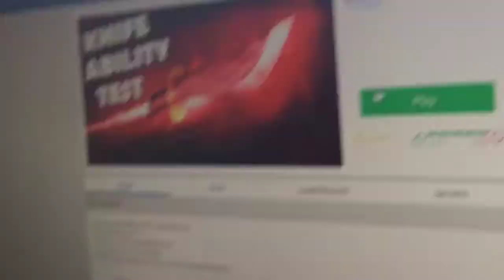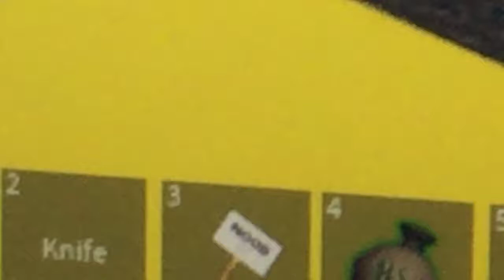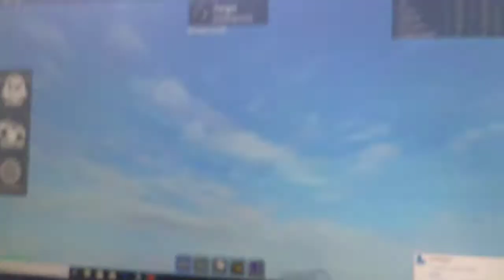With a K